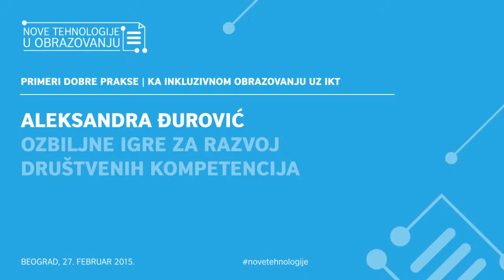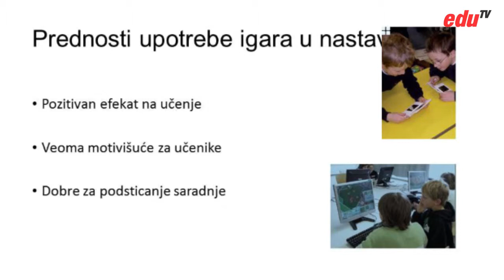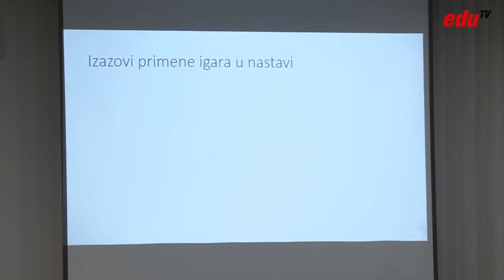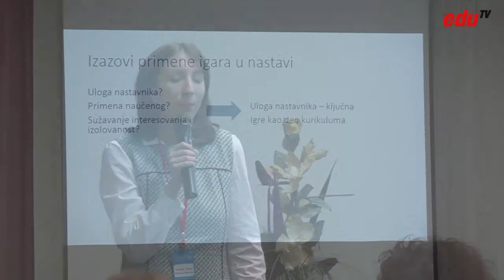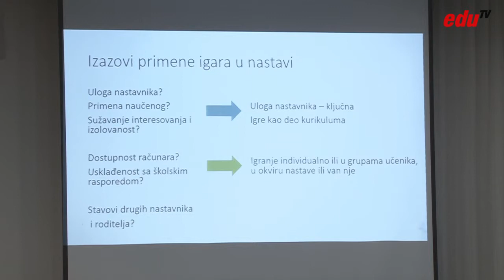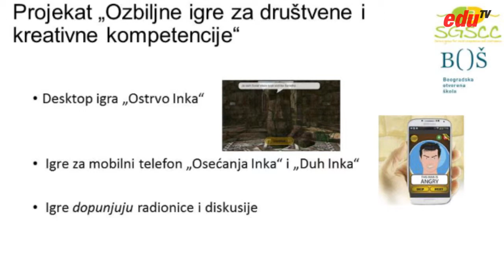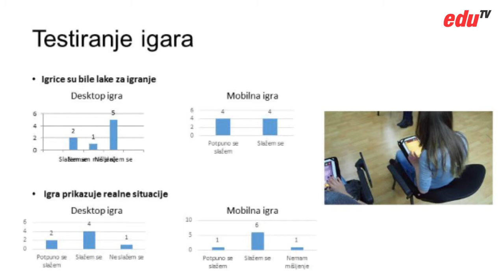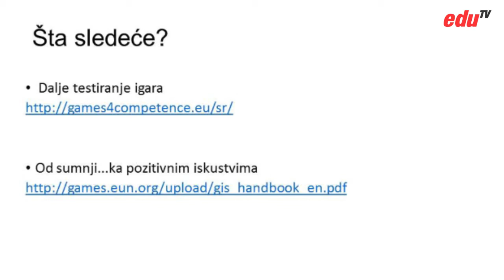Aleksandra Đurović | Ozbiljne igre za kreiranje društvenih kompetencija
Predavanje održano na konferenciji "Nove tehnologije u obrazovanju" 27. februara 2015. u Beogradu.

Aleksandra radi kao asistent istraživač u Beogradskoj otvorenoj školi. U prezentaciji su bile predstavljene ozbiljne igre koje za cilj imaju razvijanje društvenih kompetencija učenika iz osetljivih društvenih grupa. Rezultati istraživanja pokazuju da ozbiljne igre mogu da budu edukativne i motivišuće za učenike.

Ukoliko želite da saznate nešto više o konferenciji posetite naš sajt